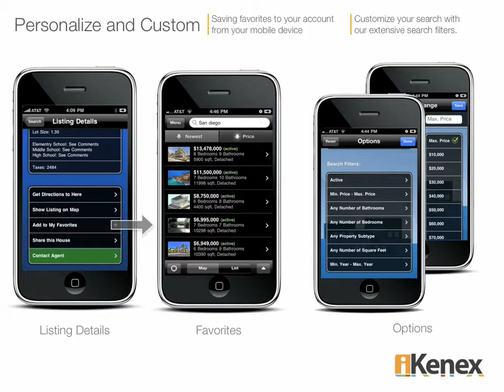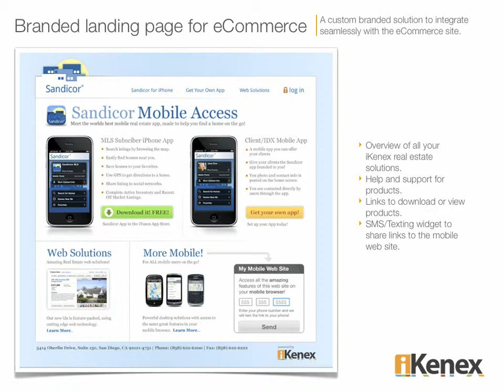iKenex MobileMLS demo Slideshow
This is a quick slide show demonstrating the features of iKenex's MobileMLS application.  This fully branded MobileMLS solution is available for the iPhone, Android, Blackberry, and a WAP version for all Smartphones.  Contact Brian Lonchar @iKenex.com for a complete demo of our product line.